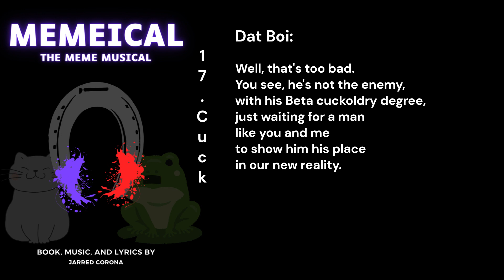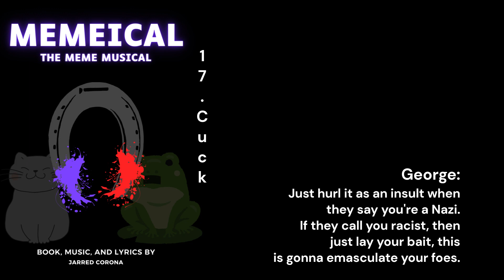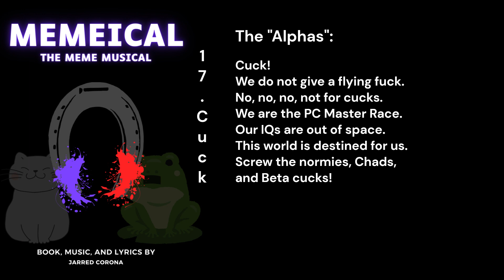Cuck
The seventeenth number from my musical Memeical: The Meme Musical.

Dat Boi and the totally secure Alpha Male buddies of his inner circle meet to discuss the furtherance of their plans.

George is a newborn meme who finds himself in the midst of a volatile political struggle between a rising fascist government and the struggling resistance. Both sides want to use George for their own means. But the only thing on George's mind is how he can outrun the ticking clock of internet mortality.